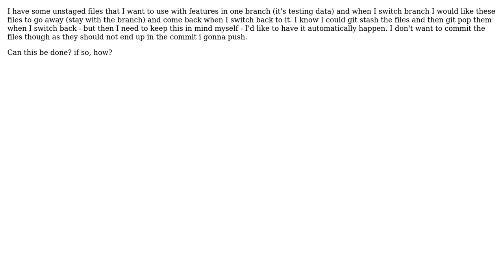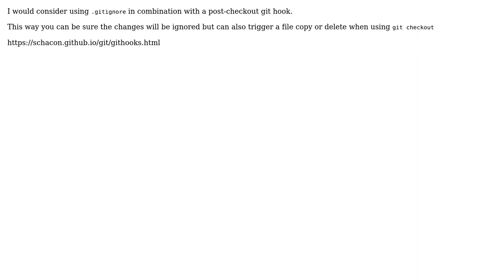git: can you associate files with a branch without committing them?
With thanks & praise to God, and with thanks to the many people who have made this project possible! | Content (except music & images) licensed under CC BY-SA | Music | Images & others | With thanks to user Michael Durrant user matthias_buehlmann and the Stack Exchange Network Trademarks are property of their respective owners. You are responsible for your own actions.